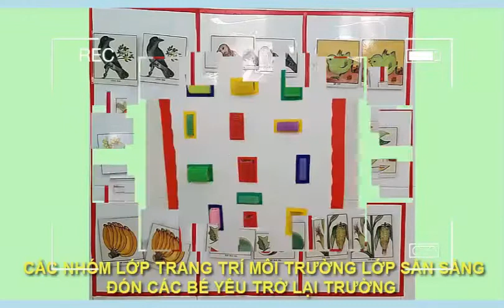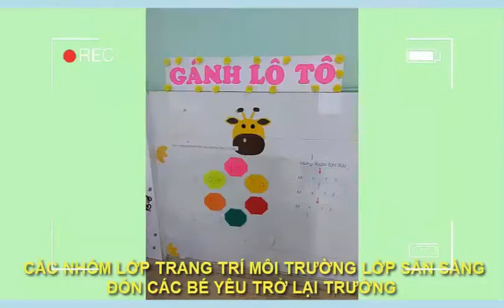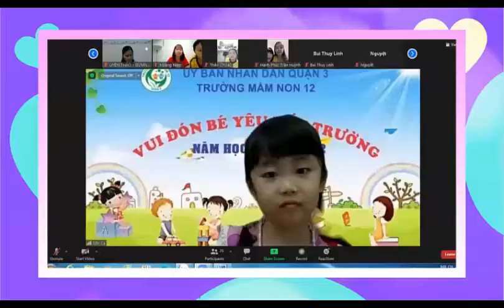HẠNH PHÚC NGÀY TRỞ LẠI TRƯỜNG - ĐƠN VỊ: MẦM NON 12, QUẬN 3